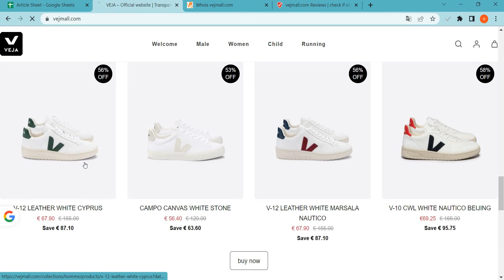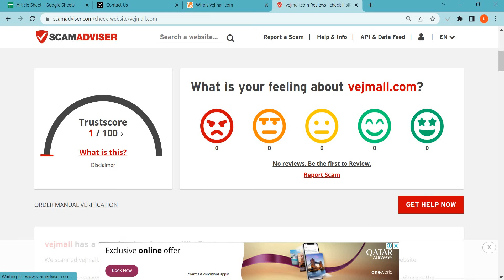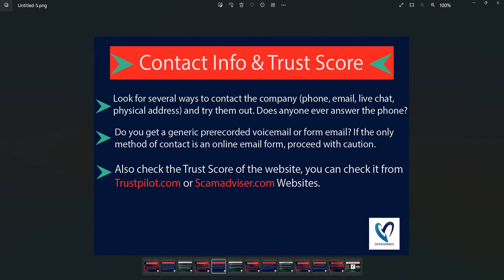Vejmall Reviews 2023: Is Vejmall safe for online shopping? Vejmall.com detailed Review!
Vejmall.com is an online e-commerce shopping website selling different types of products. So, we are here to guide you, on how to check the authenticity of any genuine website

1. Firstly you should check the domain age of any website if the domain is older it is more reliable.

2. Pay attention to whether the website is safe or not with HTTPS connection.

3. Whois a website where you can check more details of the website.

4. Customer support services are also important, check whether the number and contact address are given or not.

5. Genuine websites provide COD, and PayPal as the payment method, and PayPal gives you a refund option after a rising request.

6. Scam advisor is a popular website that gives trust scores to most websites, you can also check there.

7. Product return policy is also an important point, check available or not.